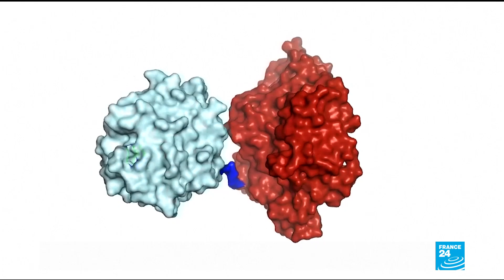Ocean pollution: scientists create enzyme that breaks down plastic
UK scientists hope a new enzyme could help mitigate the scourge of land and marine pollution caused by plastic waste. If present trends continue, there will be 12 billion metric tonnes of plastic waste in landfill by 2050.